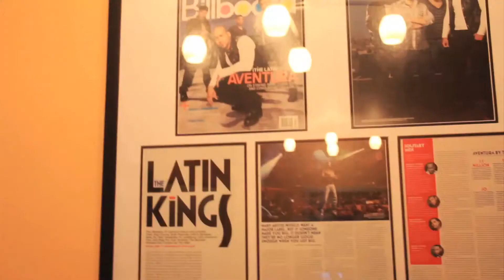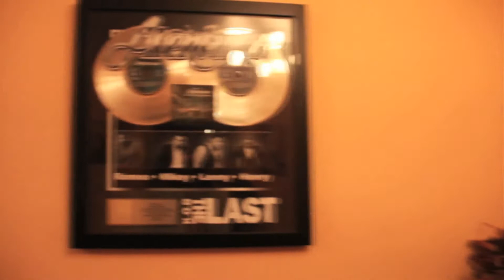dc filmz S/O.......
DC FILM z @ HOT MAIL .CO M